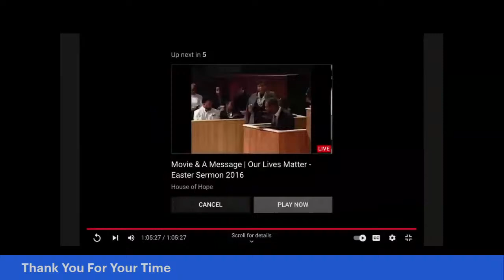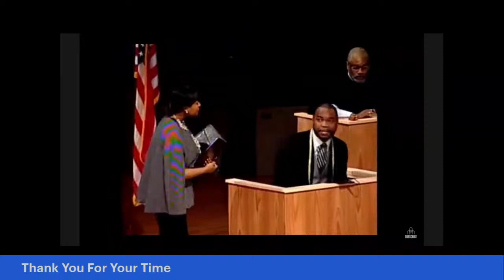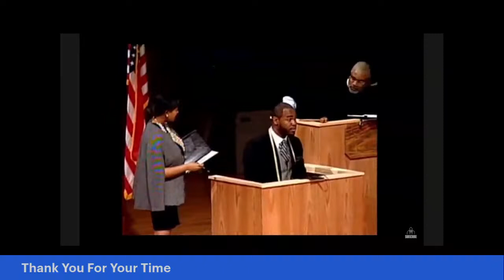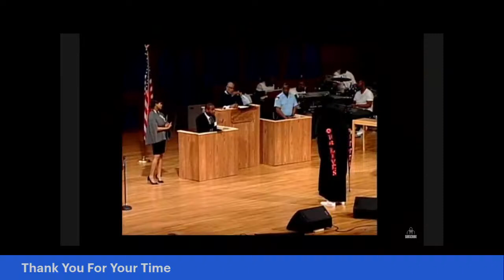Group Therapy Biblical Question and Answer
Dr. A. J. Smith Jr.